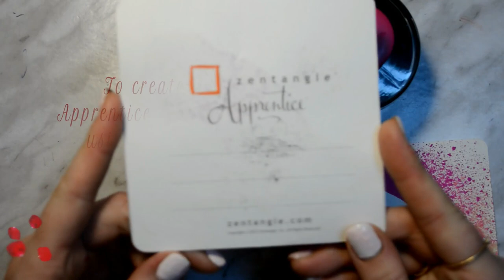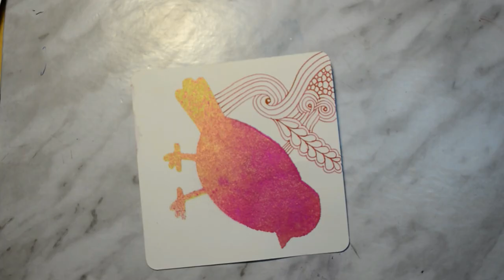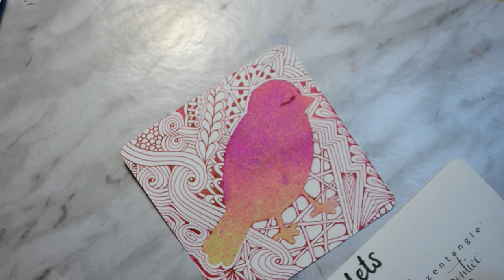I am The Diva Weekly Zentangle Challenge #385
A holiday themed Zentangle challenge! Valentangles using Lamy LE Vibrant Pink pen and ink.